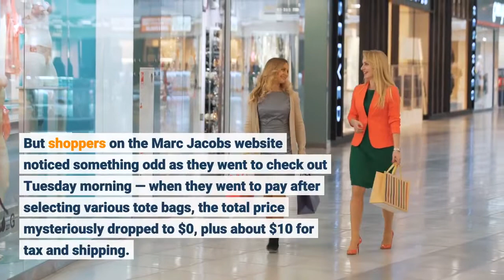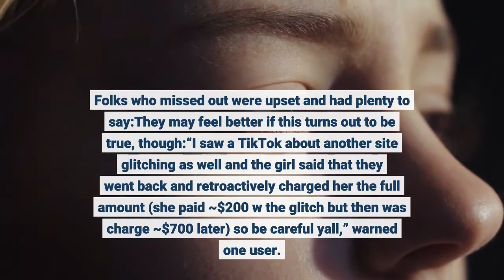Major Marc Jacobs website glitch has shoppers scrambling for free bags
The Marc Jacobs Tote Bag retails online for $195, which seems like an awful lot to pay for a tote bag. But shoppers on the Marc Jacobs website noticed something odd as they went to check out Tuesday morning — when they went to pay after selecting various tote bags, the total price mysteriously dropped to $0, plus about $10 for tax and shipping. It didn’t seem to matter if there was one bag in the cart, as was the case with this happy shopper who wrote “Idk if it’s a glitch but ladies! Get your Marc Jacobs tote bag! I’ve been wanting this bag for a min! Glad I waited! No code needed!”:Or multiple bags:The glitch quickly started trending on Twitter, with users urging people to try it for themselves.“Marc Jacobs is giving the tote bag out for free girlies. Hop on it,” wrote one user. Apparently, others were able to take advantage of the error:The party soon ended, however, after what we can only assume were some frantic phone calls behind the scenes of the fashion brand. Folks who missed out were upset and had plenty to say:They may feel better if this turns out to be true, though:“I saw a TikTok about another site glitching as well and the girl said that they went back and retroactively charged her the full amount (she paid ~$200 w the glitch but then was charge ~$700 later) so be careful yall,” warned one user. Get Queerty DailySubscribe to Queerty for a daily dose of life fashion marcjacobs stories and more